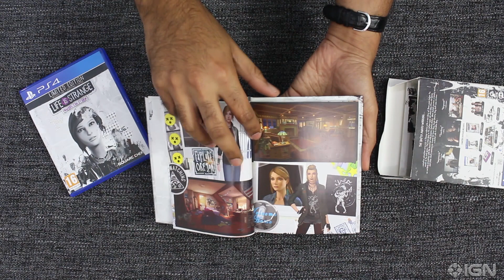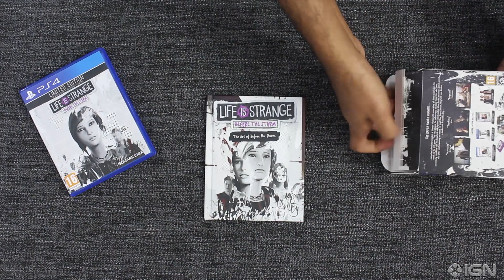فتح محتويات إصدارة Life is Strange: Before The Storm Limited Edition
اليكم مكونات النسخة المحدودة من لعبة Life is Strange: Before the Storm
بالاضافة الى اسطوانة الللعبة, تأتي هذه النسخة مع كناب, دفتر رسومات الشخصيات, جزء "Farewell" الاضافي, مجموعة ملابس و طور اختيار الأغاني